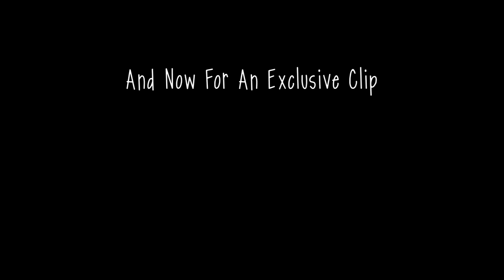Slendytubbies III: Runaway - Guardian vs. Necromorph Po (Exclusive Clip)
Here's an exclusive clip of the film to give you guys an idea of what the visualization would look like.

By the way, the footage in the clip is beta, and not yet finished edited. But in the final product, it will